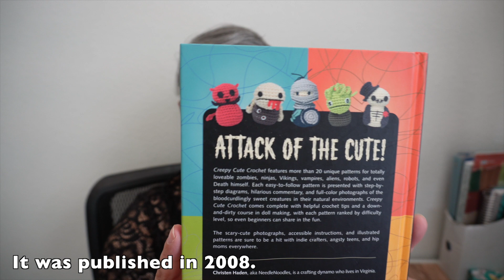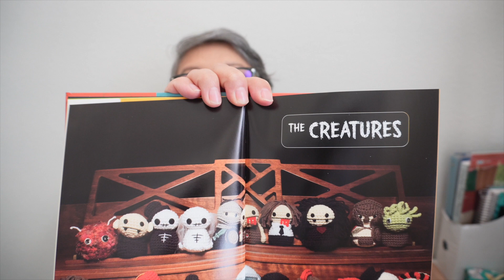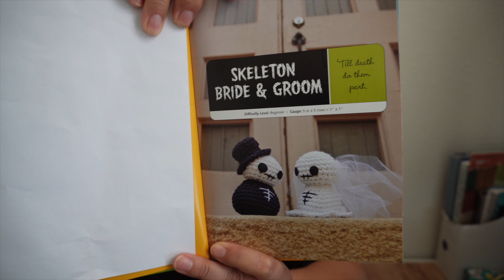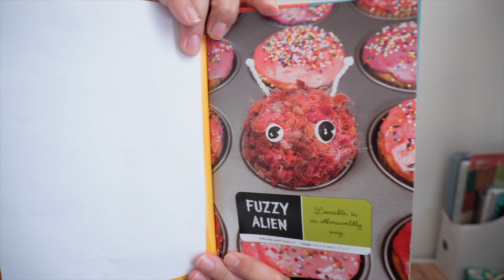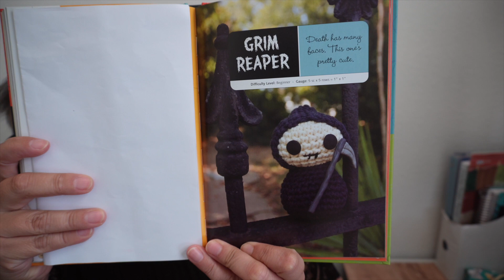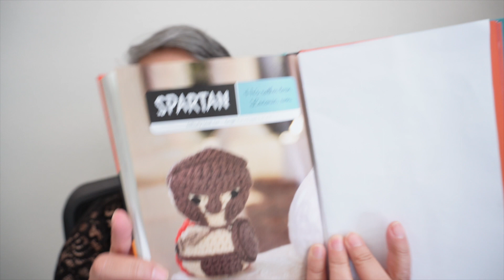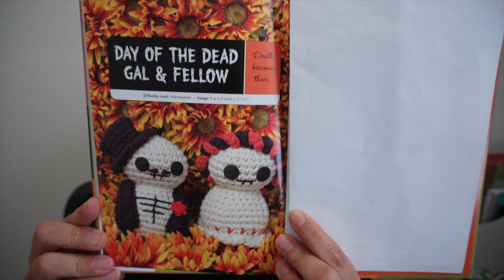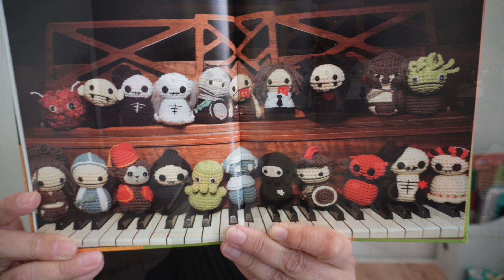ThrowbackThursday Creepy Cute Crochet by Christen Haden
This book was published in 2006 but I didn't get it until a few years back at a thrift shop!  Anyone else love thrift shops?!!

Having said that, I highly encourage you to look for it in a thrift shop! LOL LOL. But if you want it NOW, then feel free to use the amazon link and thank you!)

xoxo
~Olivia